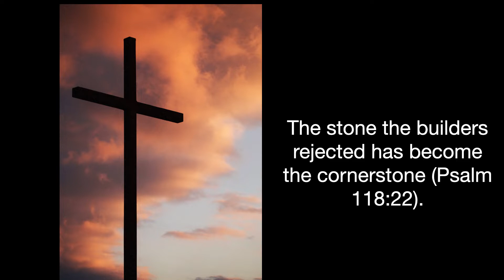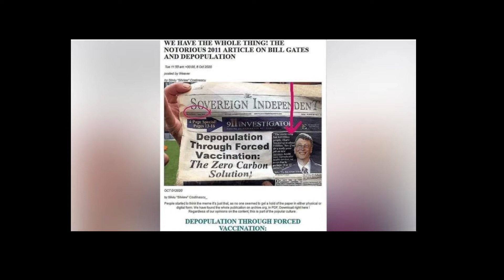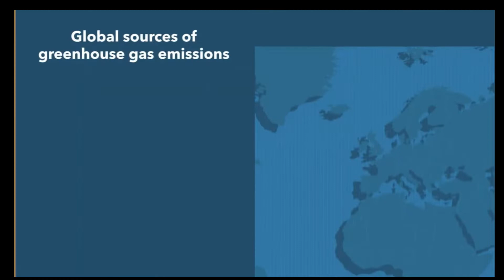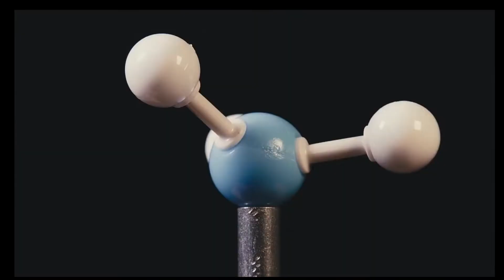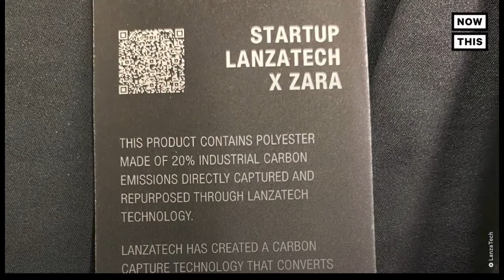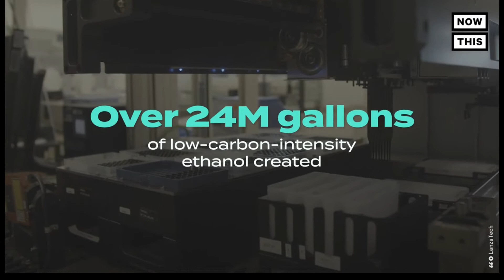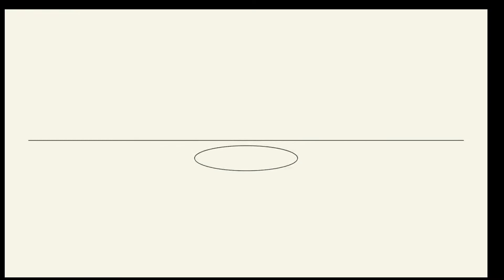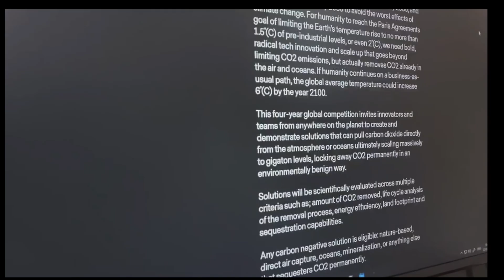Carbon Capture, Storage and Utilization copy 4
This video takes a stand for Christ as the Black Rock to make the point that Coal is almost pure carbon and Carbon is indeed the building block of all life. Further to this stand, I comment on how the majority of scientists are claiming that Carbon is the Devil Incarnate that is warming the planet and causing climate change. In response some innovative companies have found solutions to capture, store and use Carbon to improve the climate and sustain humanity.  Three Youtube videos incorporated in my video feature the following  companies CCm Technologies, Lanza Tech, Climeworks, Carbon Engineering, and Elon Musk's XPrize.